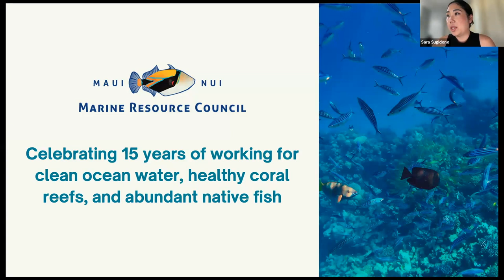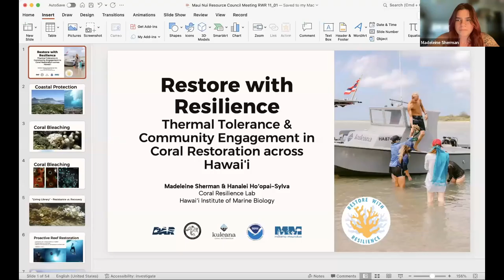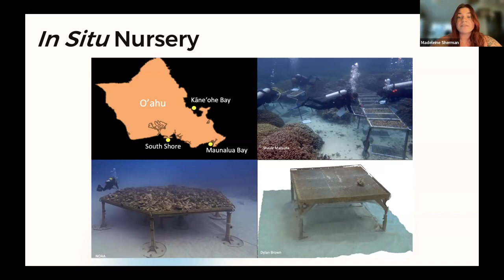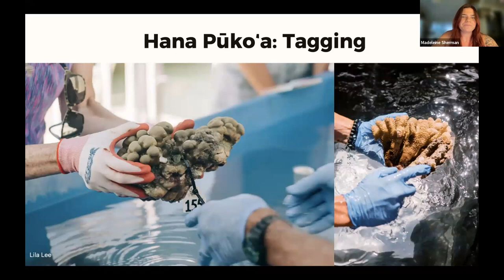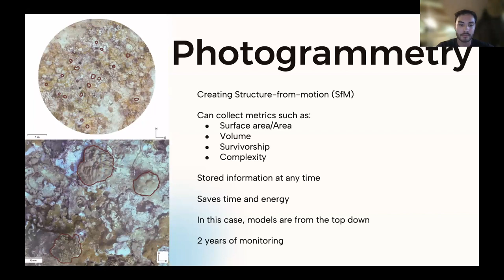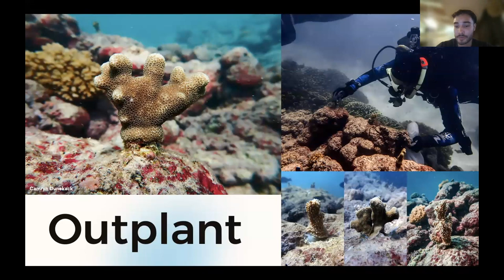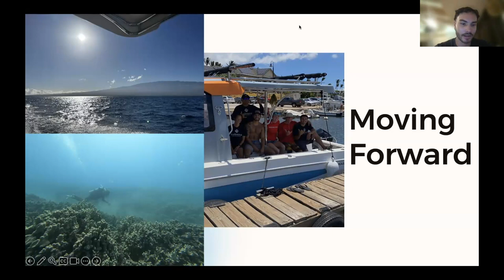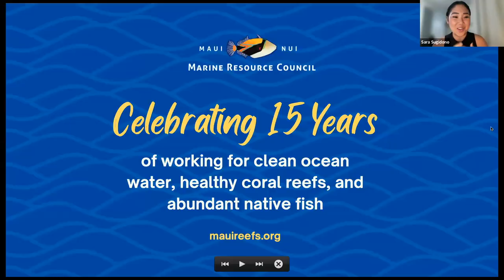Restore with Resilience Thermal Tolerance & Community Engagement in Coral Restoration across Hawaiʻi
Hanalei Hoʻopai-Sylva and Madeleine Sherman of Coral Resilience Lab share their work on "Restore with Resilience" (RWR), a community-focused initiative to restore reefs in Hawaiʻi through selective propagation of local corals that can tolerate higher ocean temperatures. These local corals are considered to be "pre-adapted" to climate change and may be able to increase the efficacy of restoration and conservation work. RWR is currently investigating the plausibility of this practice by implementing the first large-scale restoration project in Hawaiʻi focused on thermally tolerant corals.